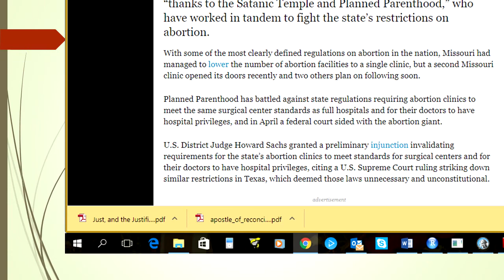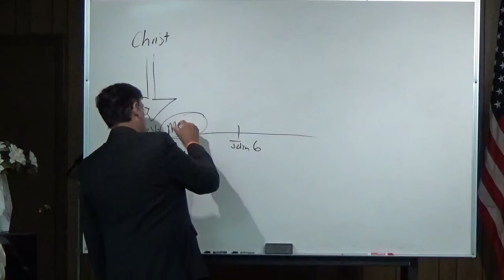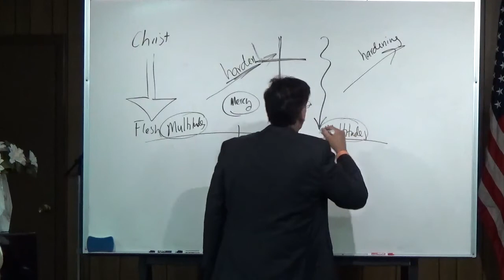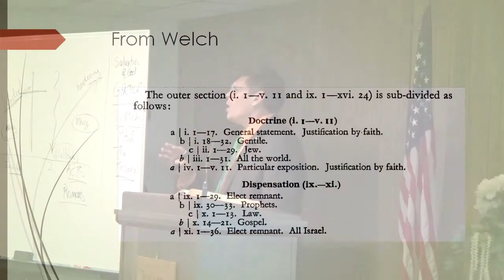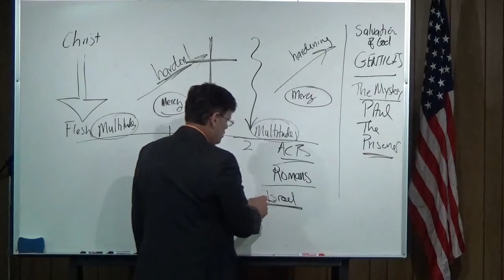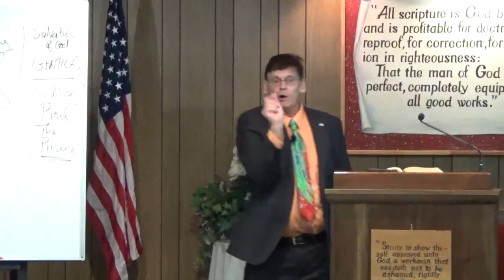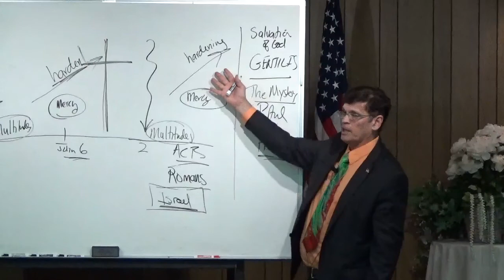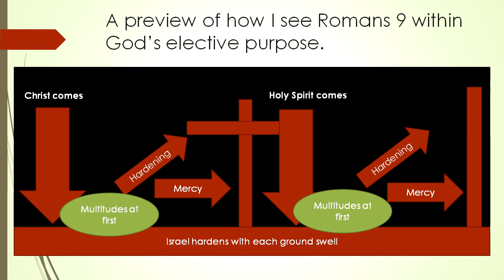The U, V and W of Right Division - Part 30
The lesson on September 17, 2017 was part 30 of "The U, V and W of Right Division".  This lesson looked at Romans chapter nine, which is where the Calvinist sets up camp and says "here it is"... what we learn is that the context of Romans 9 is not personal salvation but Israel because Romans 9 is in the middle of the Acts period.  Wayne draws the context of the two hardening that occurred, the first was in the Gospels with God using their hardened heart to add on hardening that drove His purpose being accomplished at the cross.  Next, in the Acts period,  those that did not accept Christ as Saviour by their free will were then hardened to the end of the Acts to accomplished God's eternal purpose, the revelation of The Mystery after judgement was passed in Acts 28.  PAul the prisoner then reveals The Mystery in Ephesians.  The scripture reading was in Romans 9:1-6 KJV

"1 I say the truth in Christ, I lie not, my conscience also bearing me witness in the Holy Ghost, 2 That I have great heaviness and continual sorrow in my heart. 3 For I could wish that myself were accursed from Christ for my brethren, my kinsmen according to the flesh: 4 Who are Israelites; to whom pertaineth the adoption, and the glory, and the covenants, and the giving of the law, and the service of God, and the promises; 5 Whose are the fathers, and of whom as concerning the flesh Christ came, who is over all, God blessed for ever. Amen. 6 Not as though the word of God hath taken none effect. For they are not all Israel, which are of Israel:"